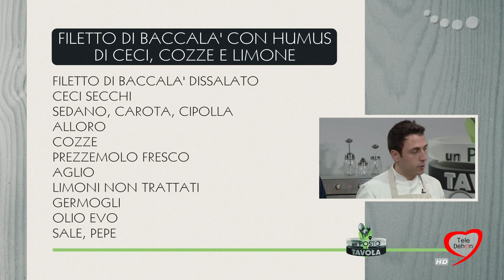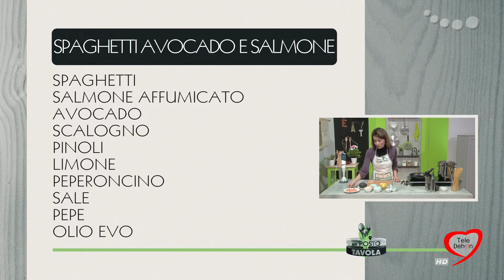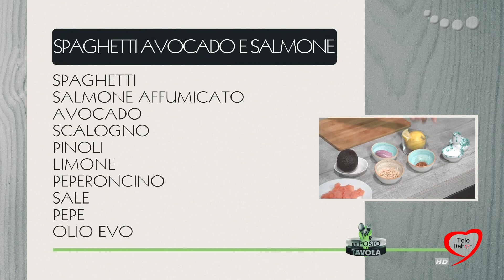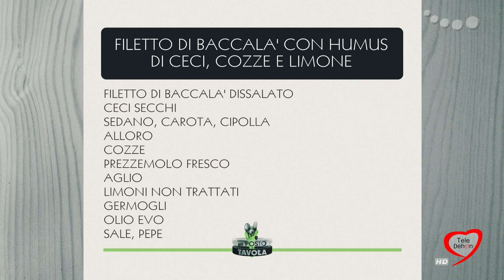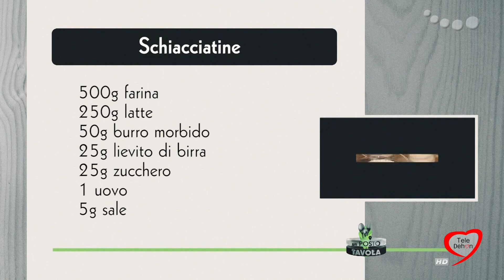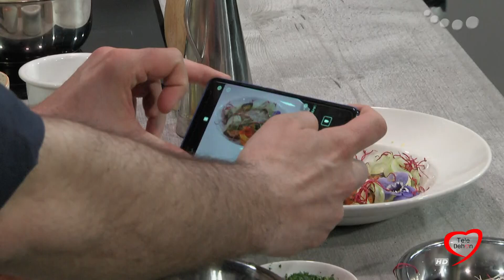UN POSTO A TAVOLA - In collegamento con Trani: il Baccalà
L'idea parte da un progetto condiviso da tutte le emittenti che fanno parte del circuito Corallo, tra cui anche Tele Dehon. Come si dice, la cucina è cultura, è specchio del territorio e della sua gente, è conoscenza dunque anche del locale. Allora, perché non collegarsi con i territori, quindi con le emittenti che li rappresentano, e fare conoscenza reciproca delle varie realtà?